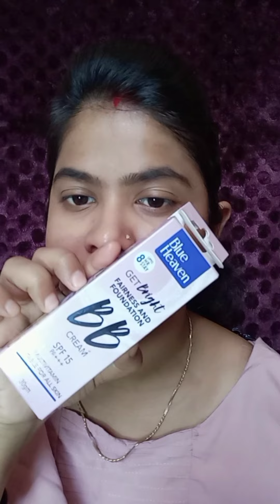|| Full face makeup using only one eyeshadow palette || OMG 😱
Full face makeup using only one eyeshadow palette

Hello everyone.
Divya makeup style ❣️.

so today in this video...
I'm sharing with you
full face makeup of one eyeshadow palette. so hm only one eyeshadow palette use karke apna Full makeup look create Kiya hai.
i hope do you like the video.

products I used in this video-👇

good Vibes rosehip toner
Himalaya baby cream
Blue heaven flawless base makeup primer
blue heaven BB cream
colour board URBAN MAC eyeshadow palette